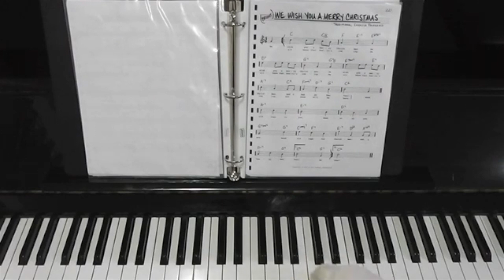We Wish You a Merry Christmas Carol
Sing along with Santa!

It appears Santa Claus has found Ivory Studios! Join in the holiday cheer and sing some carols with your family & friends.

If you want to compose your own music, you need to know your theory!
check out The Language of Music, the only online theory course you need to learn to compose from the ground up!